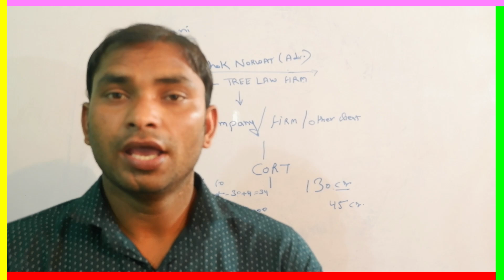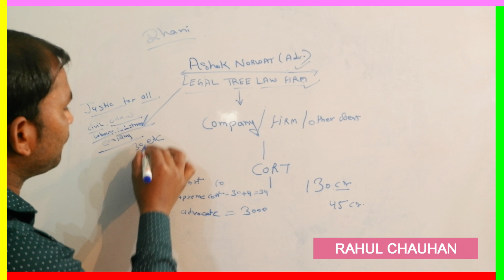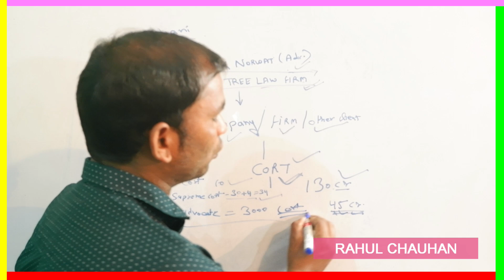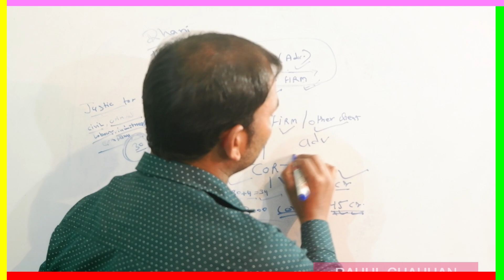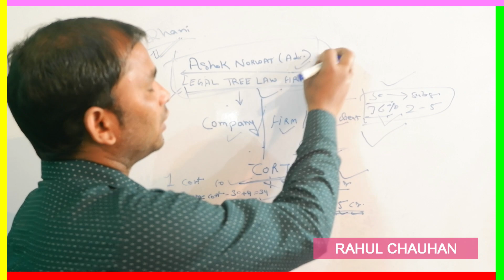ashok narwat dhani | dhani legal notice | dhani advocate notice | dhani loan legal notice